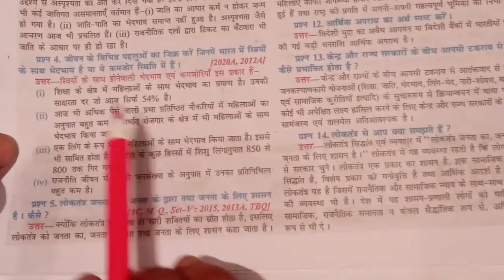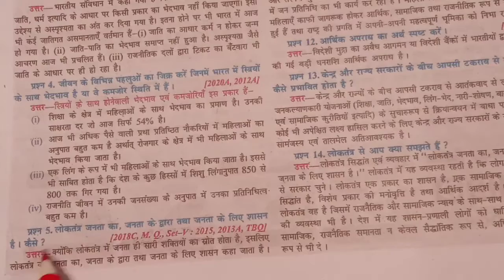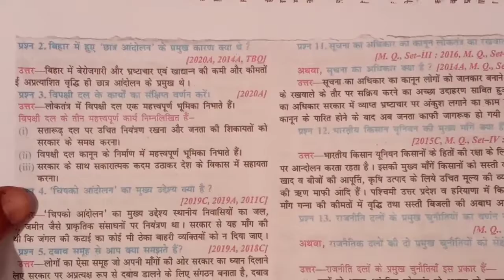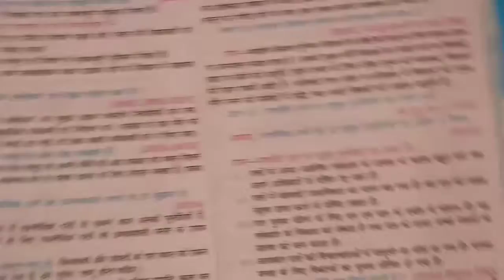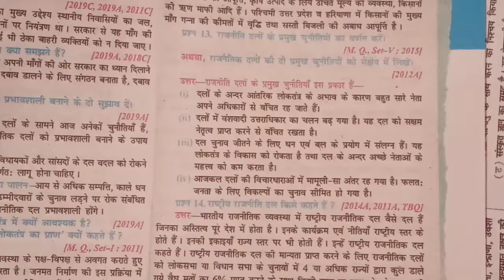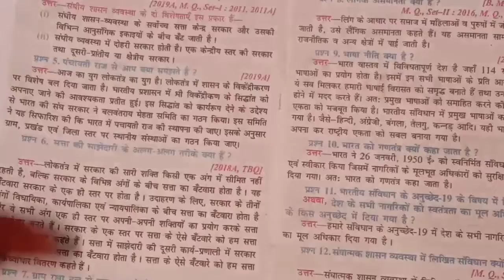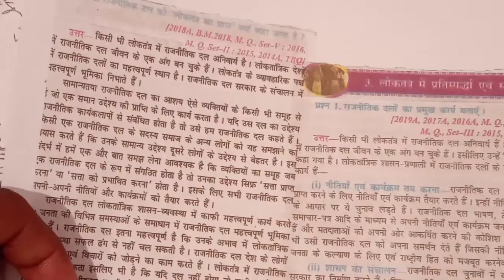10th | राजनीतिक शास्त्र Guess प्रश्न | Political science Guess question | jp super school by sk sir🏫